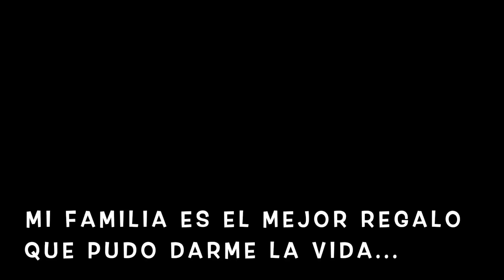Alistando para la fiesta🥳 Encontraron mi lugar secreto y lo revelaron🍾 Compras de Gigi en oferta🛍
Feliz Viernes amigos aquí las comparto todos lo que preparamos para recibir el año nuevo, quitamos el comedor de la cocina, Maite hizo postres, los muchachos alistaron la música, Espero que nos acompañen.

📪 Mi dirección por si quieres enviarme cartas.

Todos los comentarios ofensivos o dañinos serán eliminados y hasta bloqueados, me esfuerzo día a día por traerles buenos videos y quiero darles lo mejor  compartiendo mi vida y lo que se con todos Uds. Gracias.

People & Blogs